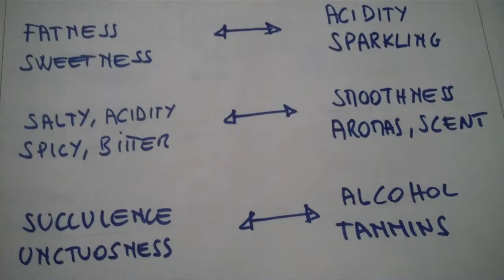Enrica Rocca Cooking School 3-7-2011